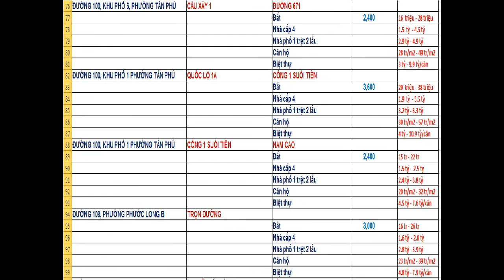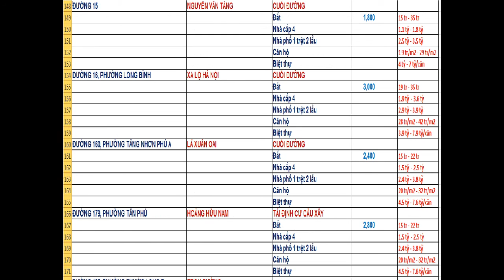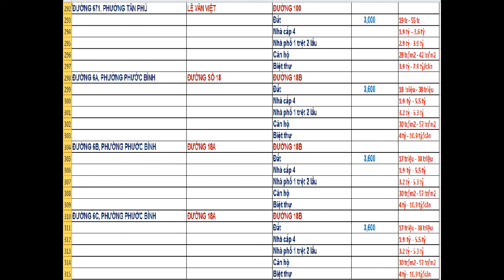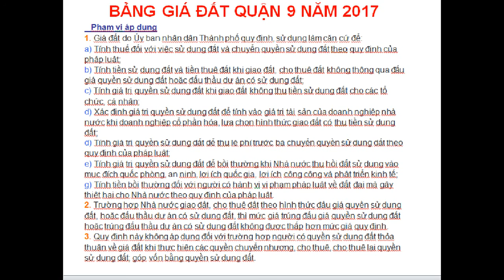Bảng giá đất quận 9 năm 2017 ( Tell: 0937.982.829) Phần 1:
Giá đất tham khảo quận 9 ( Tell: 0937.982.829)
(Ban hành kèm theo Quyết định số 51/2014/QĐ-UBND
ngày 31 tháng 12 năm 2014 của Ủy ban nhân dân thành phố HCM)
Phạm vi áp dụng
1. Giá đất do Ủy ban nhân dân Thành phố quy định, sử dụng làm căn cứ để:
a) Tính thuế đối với việc sử dụng đất và chuyển quyền sử dụng đất theo quy định của pháp luật;
b) Tính tiền sử dụng đất và tiền thuê đất khi giao đất, cho thuê đất không thông qua đấu giá quyền sử dụng đất hoặc đấu thầu dự án có sử dụng đất;
c) Tính giá trị quyền sử dụng đất khi giao đất không thu tiền sử dụng đất cho các tổ chức, cá nhân;
d) Xác định giá trị quyền sử dụng đất để tính vào giá trị tài sản của doanh nghiệp nhà nước khi doanh nghiệp cổ phần hóa, lựa chọn hình thức giao đất có thu tiền sử dụng đất;
đ) Tính giá trị quyền sử dụng đất để thu lệ phí trước bạ chuyển quyền sử dụng đất theo quy định của pháp luật;
e) Tính giá trị quyền sử dụng đất để bồi thường khi Nhà nước thu hồi đất sử dụng vào mục đích quốc phòng, an ninh, lợi ích quốc gia, lợi ích công cộng và phát triển kinh tế;
g) Tính tiền bồi thường đối với người có hành vi vi phạm pháp luật về đất đai mà gây thiệt hại cho Nhà nước theo quy định của pháp luật.
2. Trường hợp Nhà nước giao đất, cho thuê đất theo hình thức đấu giá quyền sử dụng đất, hoặc đấu thầu dự án có sử dụng đất, thì mức giá trúng đấu giá quyền sử dụng đất hoặc trúng đấu thầu dự án có sử dụng đất không được thấp hơn mức giá quy định.
3. Quy định này không áp dụng đối với trường hợp người có quyền sử dụng đất thỏa thuận về giá đất khi thực hiện các quyền chuyển nhượng, cho thuê, cho thuê lại quyền sử dụng đất; góp vốn bằng quyền sử dụng đất.